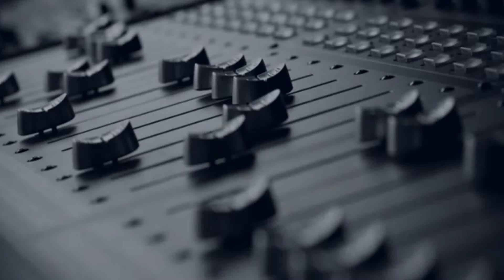febry - buleud - panorama group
PANORAMA GROUP
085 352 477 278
Karangwuni - Sedong - Cirebon

AS PRODUCTIONS
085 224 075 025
Beberan Panongan - Sedong - Cirebon